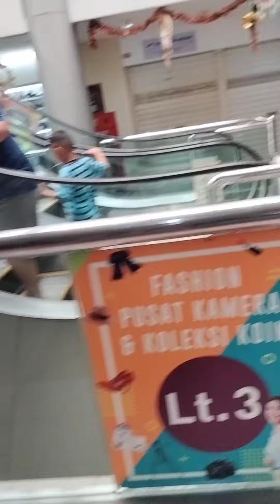maen" ke sini